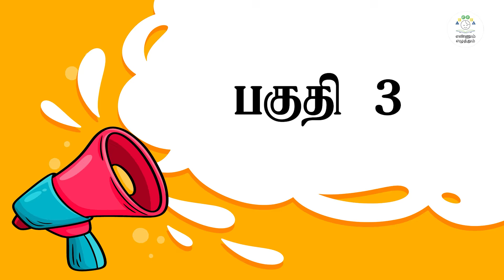EE | TAM | T 1 | C 5 | அலகு 9 | ஓ அப்படியா | Animated story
அலகு  9 | ஓ அப்படியா  | Animated story